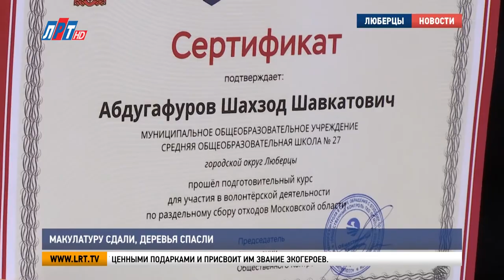Макулатуру сдали, деревья спасли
Два раза в год – весной и осенью - в Люберцах проходит экологическая акция «Сдай макулатуру – спаси дерево». Жители городского округа сдают на вторичную переработку бумагу и картон. Первый этап Всероссийского эко-марафона прошел сегодня в Центральном парке.

1 тонна макулатуры спасает 10 деревьев, экономит тысячу киловатт электроэнергии и сберегает 200 кубометров воды. Эти цифры – неплохая мотивация, чтобы не выбрасывать ненужную бумагу в мусорные контейнеры, а давать ей вторую жизнь.

Ирина Степанова, начальник управления по охране окружающей среды администрации г.о. Люберцы:
«Отправляется на переработку вторсырья на предприятия России. Точно так же выпускаются книги, блокноты. Канцелярские принадлежности, есть опыт ручек из переработанной бумаги, мы это все показываем на мастер-классах, детям рассказываем, что вот, перед вами ручка из вторсырья, из переработанной бумаги, из той бумаги, что вы принесли на прошлой акции».

В этом году к акции «Сдай макулатуру – спаси дерево» активно присоединились предприятия городского округа. Бессменные участники эко-марафона – школьники.

Соня Орлова, ученица гимназии №44 г.о. Люберцы:
«Мы принесли около 30 килограмм макулатуры, помогаем планете стать чище».

За собранную макулатуру начисляются баллы, в дальнейшем их обменивают на саженцы плодовых и декоративных деревьев. Самых активных участников проекта правительство Московской области отметит ценными подарками и присвоит им звание экогероев.